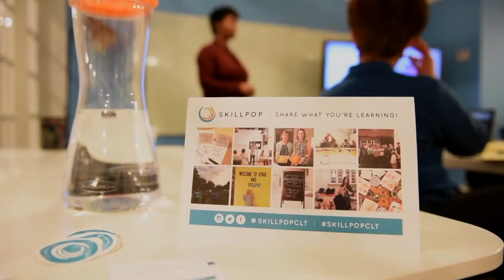Navigating LinkedIn with Latesha Byrd